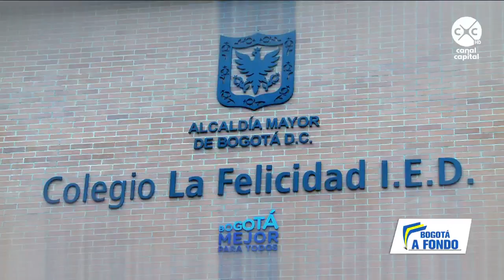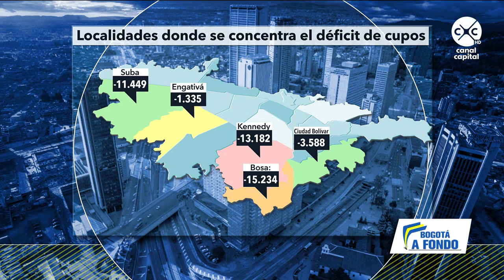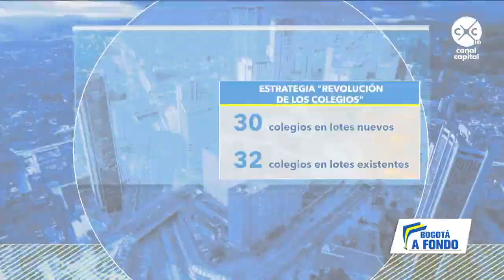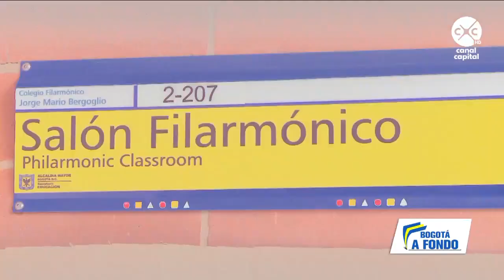Bogotá a Fondo - Así va la revolución de los colegios en Bogotá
Conozca los hechos más relevantes de la semana en Bogotá a Fondo.